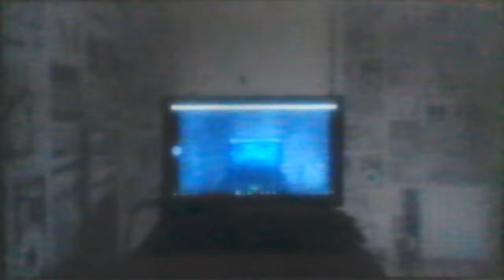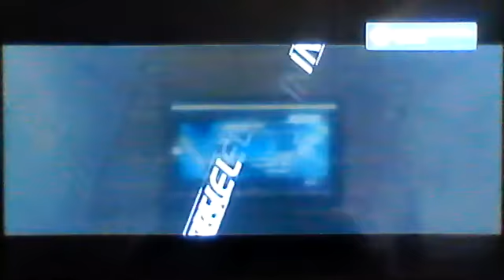Need for Speed: Hot Pursuit - Vanishing Point [Racer/Preview]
Help me reach my goal of 100 Likes?

goo.gl/LFk7Tg

goo.gl/EG41bf